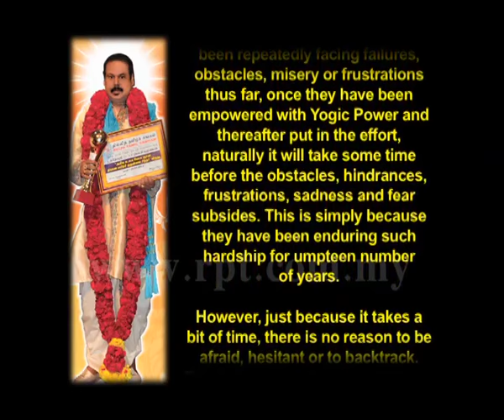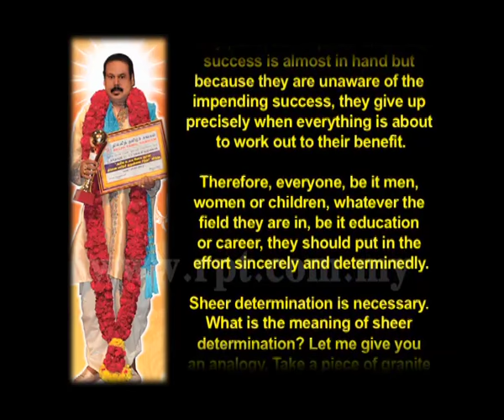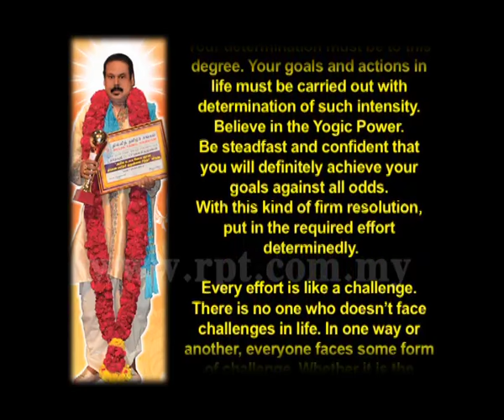RPT Minnal FM HDG SPEECH-07012016-(Eng subtitles)